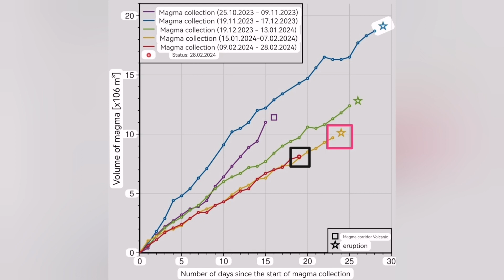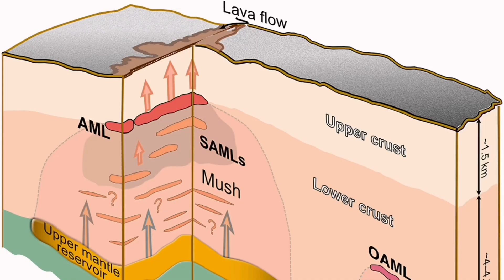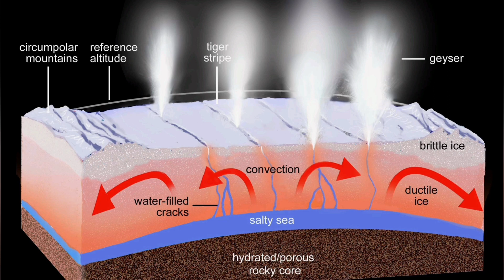Iceland Volcano Update: High Levels Of Magma Accumulation, Svartsengi Volcanic System, Eruption,Tide